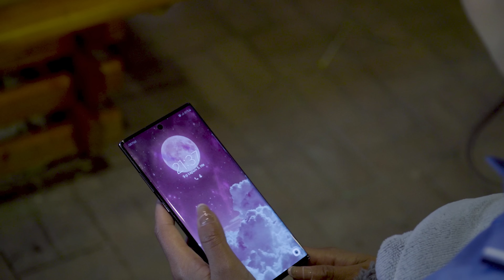""Oh~Hi School" webdrama ep#2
Анир Эрхэс 2 яах гээд байгаа юм бэ?? 😂🤔🤩
Хамтран ажилласан👇🏻